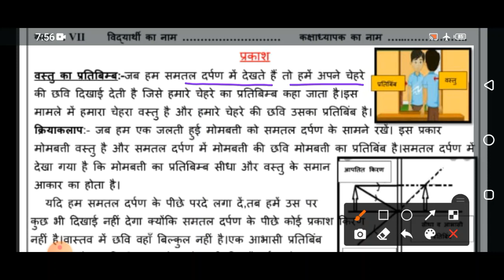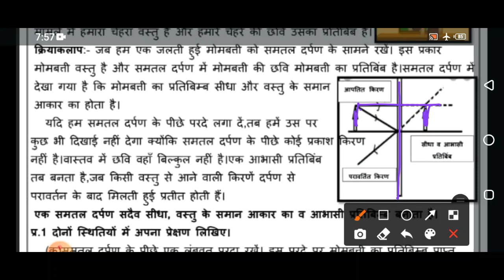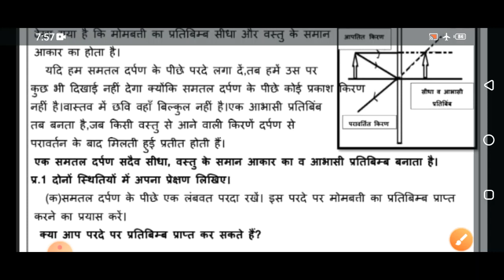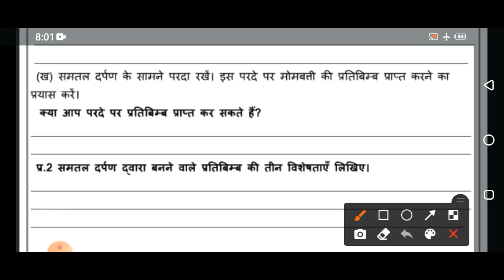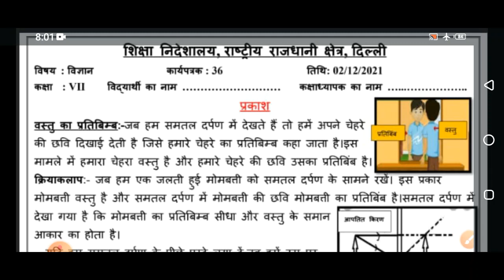Class 7 Science Worksheet 36(02/12/2021) Hindi Medium | Edu Villa Point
DOE Worksheet 36Solution | Class 7th | 36-December-2021 |Science | CBSE NCERT DELHI
Worksheet 36Solution
Today's WorkSheet
 DOE worksheet
02 December  Class 7 to 7  Worksheet 36Science me
02 Dec   Class 7 to 7  Worksheet 36Science me
02 December Class 7 Worksheet 36
02 December  Class 7 Worksheet 36
02 December Class 7 Worksheet 36

Sciences Worksheet 36Class 7(02/12/2021) Hindi Medium/Class 7 Sciences Worksheet36/ worksheet Sciences7 Class7
Science Worksheet 36Class 7 (02/12/2021)/ Class 7 worksheet  Science 7/ Science Worksheet36hondi Worksheet36Class7(02/12/2021)Hindi Medium/ worksheet Science7 Class7/Class7 Science workshet7